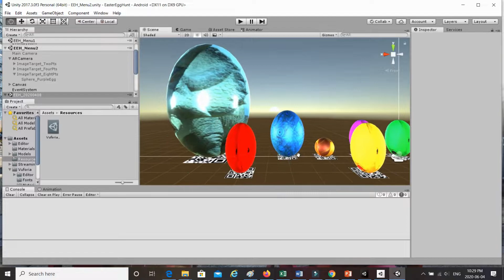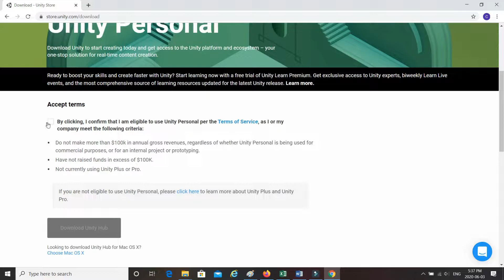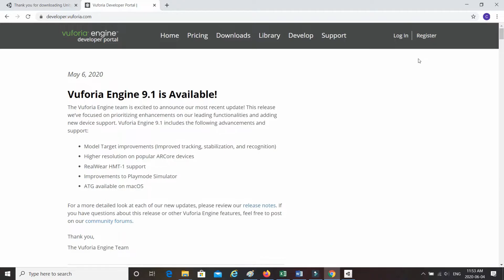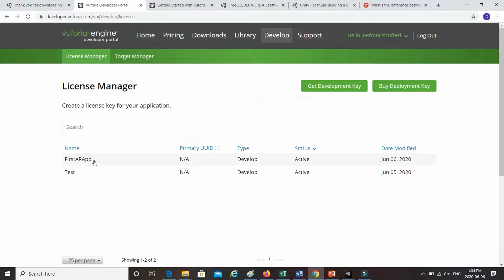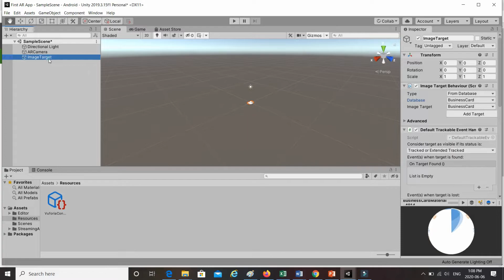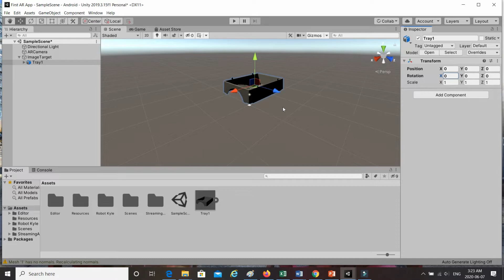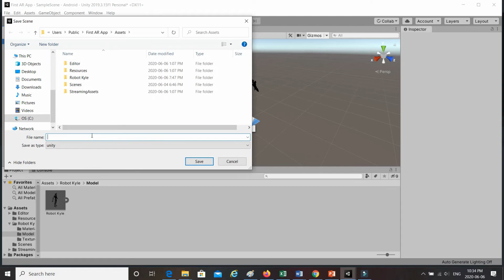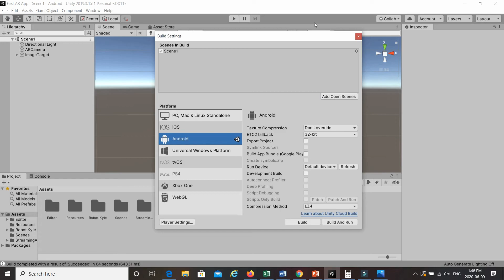DIY Series: Your First AR App - from software installation to app programming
How to build your first AR (Augmented Reality) app from software installation to app programming and deployment in 60 minutes?
This video guides you step-by-step of how to install the latest Unity 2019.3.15f1 and Vuforia Engine 9.1 to set up your AR programming environment. Then instructs you to build a simple AR Android application.

*Remark:
If your Android device does not support the ARCore technology, the camera view will appear blurry thus causing issues for the app to locate the image target. The trick to fix this problem is to disable the ARCore feature by selecting the ARCamera from the left (Hierarchy) panel and click "Open Vuforia Engine configuration" on the right (Inspector) panel; look for the Device Tracker section and set the ARCore Requirement (underneath Android Settings) to "DONT_USE" from the drop-down menu.